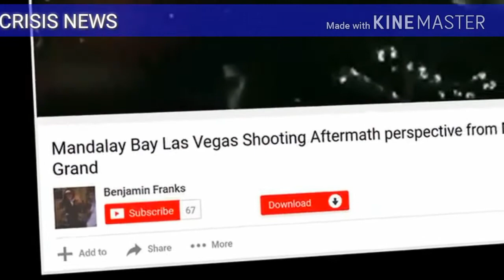FBI exposed latest facts on Las Vegas Mandalay shooting Massacre || CRISIS NEWS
On 2nd October there was a massive killing in a open air concert in Las Vegas. There were as many as 59 shot dead and 500+ injured. A 64 yr old guy was accused of this mass killing.
But  Firing from a helicopter... what the he'll..!! We found firing from a helicopter.
This is a clear indication of big conspiracy.